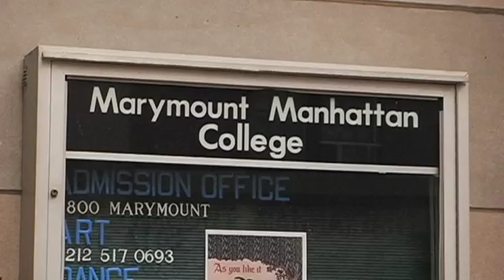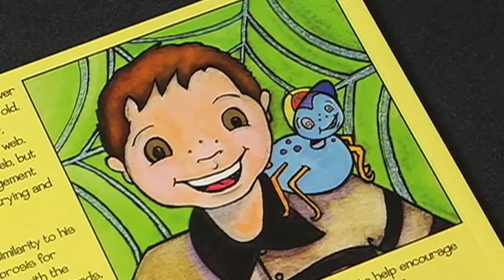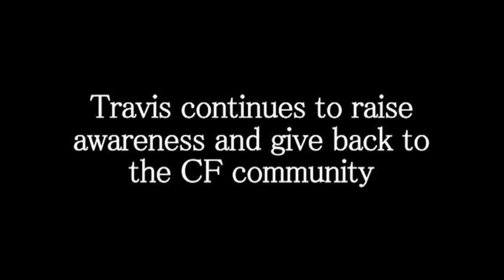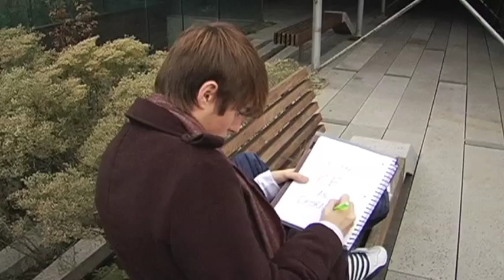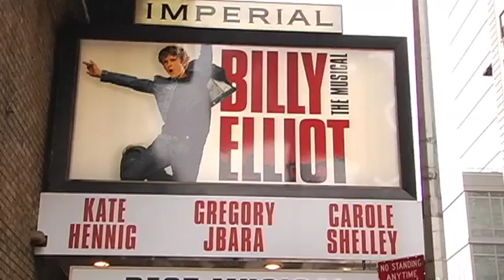Travis Flores Giving Back to the CF Community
Title: Travis Flores  Giving Back to the CF Community

Travis Flores, 18 years old with cystic fibrosis, grew up in Ohio and is currently attending college in New York City. Besides going to school Travis wrote a childrens book, has 2 websites that are raising awareness and funds for cystic fibrosis, a Heroes of Hope recipient, and Travis is living, breathing, succeeding with CF.

Travis started advocating for cystic fibrosis at a very young age and embraces cystic fibrosis
The Spider Who Never Gave Up is a childrens book that Travis wrote when he was 8 years old.

Travis also created a non-profit organization that helps get computers for children and adolescent patients in the hospital so they can communicate friends

Travis enjoys being active in the community, writing music, people watching, and taking long walks.
Living with CF it is important to find a balance with being compliant and your social life as well as having a great support team, states Travis.

Travis goals include; graduate college, succeed in career, and raise awareness for cystic fibrosis.
Travis recommendation to everyone  Embrace life!

This LIVING. BREATHING. SUCCEEDING. Podcast/Vodcast series is the 8th in a series of 12 made possible through and unrestricted educational grant from Genentech to The Boomer Esiason Foundation.

For more information on cystic fibrosis or the Boomer Esiason Foundation go